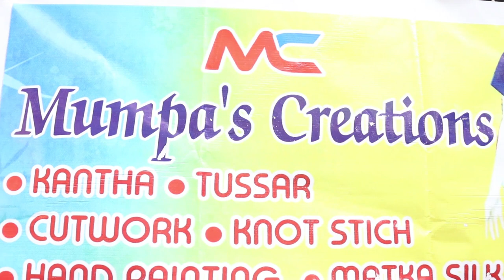Mumpa's Creations || Episode -26 || Tussar & Silk Nakshikantha blouses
Size- 34
1-Tussorre multi sunflower with green border mirror work  3090
2 - Mejenta white rose  2865
3-Blue multi kalamkari. 2900
4- Parrot green lambani 3170.
Size-36
5- Blue red hibiscus  -2865
6-Pink gujrati. -2640
7- Black  lambani  -3170
8- Gray petazari  -3540
Size-38
 9-Tussore multi with red border  mirror work. -3090
10-Firoja white katha  -2990
11-Grayis blue knot kantha    - 3170
12-Maroon lambani purple border  -3170
Size-40
13- Blue ( boat) nakshi kantha -3170
14- Bottle green jamdani -2370
15-Blue yellow kantha -2865
16-Blue kalamkari knot -3260
Size-42
17-Tussore red hibiscus -3090
18- Red jamdani  -2990
19-White kalamkari knot -3170
20-Gray gujrati -2550
Size-44
21-Tussore multi sunflower -2865
22-Black red rose green mirror work -3170
23- Yellow Gujrati -2360
24-Blue petazori -3540
Size -46
25-Tussore pink rose brown mirror work -2865
26-Musturd lambani 3170
27- Multi kalamkari knot -2640
28- Maroon revers mirrors   -3170

The content for YouTube follows
MUMPAS CREATIONS
DESIGNER SUMANA MAJUMDAR (GHOSH)
10years in Fashion Industry
Boutique Address Saltlake Sector II Karunamoyee And Ramgarh Near Patuli
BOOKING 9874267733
At Mumpa's Creations we specialise in handwoven,hand brush painting and pen painting and handcrafted various exquisite embroidered sarees.We also have designer kurtis dresses stoles and Dupattas designer Blouses.

A boutique with flavours of style and ethnicity with difference.